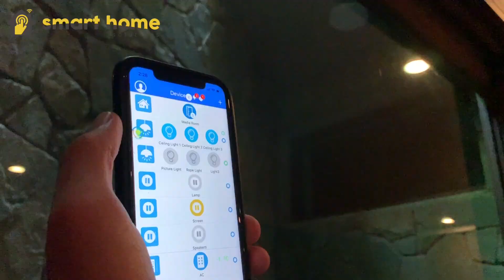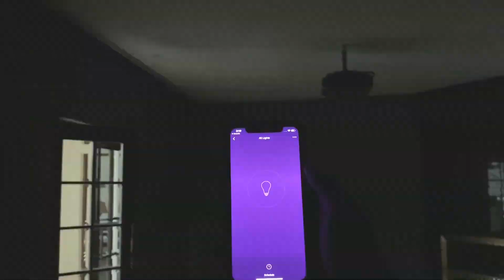Smart Home in DHA PHase 6 Lahore Automated By Smart Home Solutions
Recent Project Done By Smart Home Solutions in DHA Phase 6 Lahore, Get Automation Solution For Your Home, Offices, Apparments and Villas.